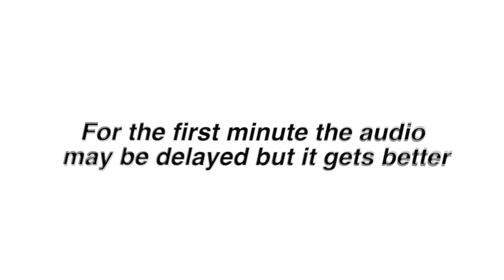I edited a bunk’d episode because it’s funny | Part 6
FAQ✧✧✧✧_________________________

-ImJbriizle